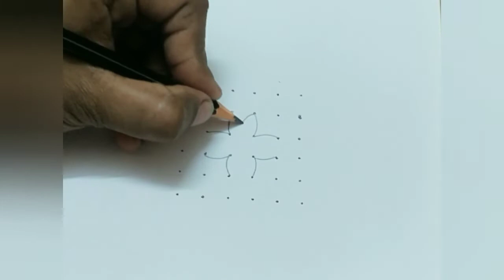7×3×3 dots kolam | Design NO 142 & 143 | 6×6 dots kolam | Rangoli | chukkala muggulu